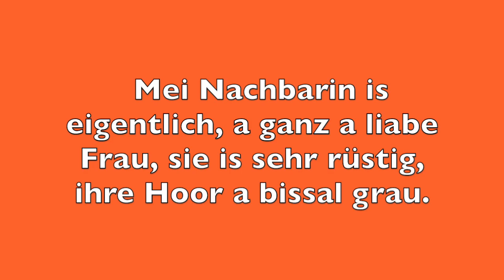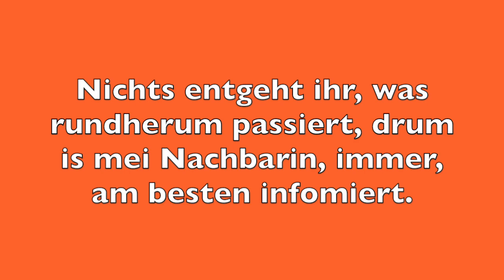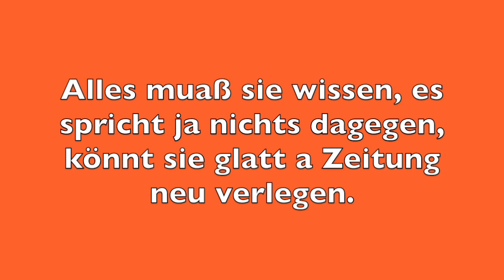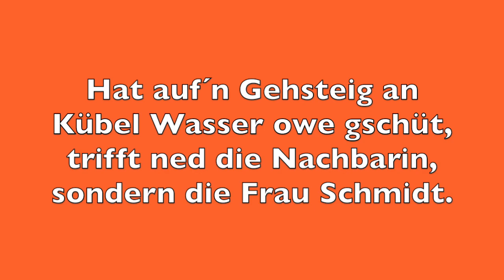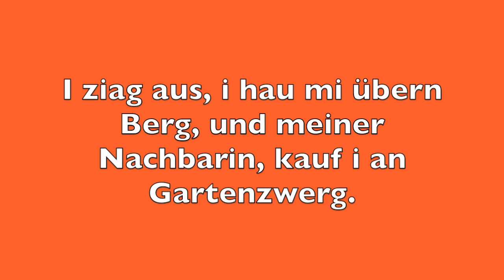Die nachbarin - Demo - unplugged - Text und Musik: Karl Wagner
Was mich persönlich gar nicht stört, wenn die Nachbarin was hört. Text und musik: Karl wagner